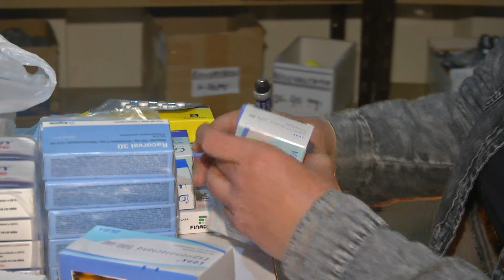CoCAEN cumplió 49 años de funcionamiento en Río Cuarto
La Farmacéutica e integrante de CoCAEN Marina Galuppo se refirió al tema